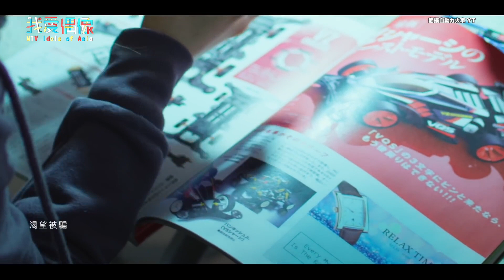動力火車＆納豆直播演唱心碎版〈我很好騙〉 尤秋興竟說顏志琳是「顏值0」🤣｜我愛偶像 Idols of Asia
跟著小編一起追星吧🥳